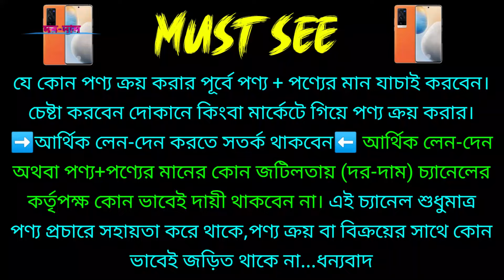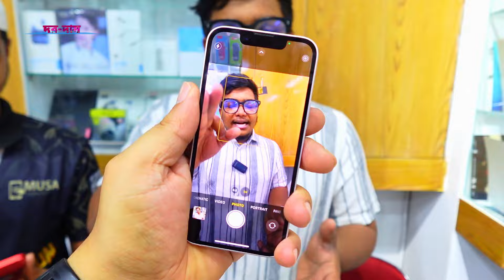used iphone price in bangladesh🔰used iphone price in bangladesh 2024✔second hand iphone🔰used phone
used iphone price in bangladesh🔰used iphone price in bangladesh 2024✔second hand iphone🔰used phone/Used iPhone Price in Bangladesh 2024🔥 Used iPhone Price in BD🔥 Second Hand iPhone✔dordam

Musa Corporation
Jamuna Future Park,  Dhaka
Level- 4, Block - c, Shop - 033/A2

second hand iphone price bd 2024
second hand iphone price bd
used iphone price in bd 2024🔥second hand iphone price bd 2024
iphone price in bangladesh 2024🔥 used iphone price in bd
iphone price in bd 2024🔥second hand iphone price bd

used vivo x70 pro